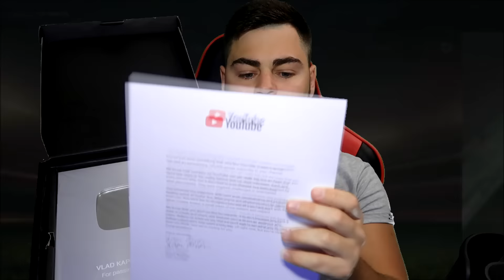ВЕРНУЛСЯ В FIFA 14 MOBILE | УДИВИТЕЛЬНЫЙ PACK OPENING !